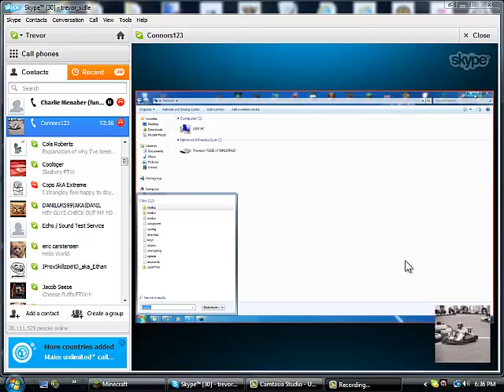Connors123 Nodus.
Connors Nodus.